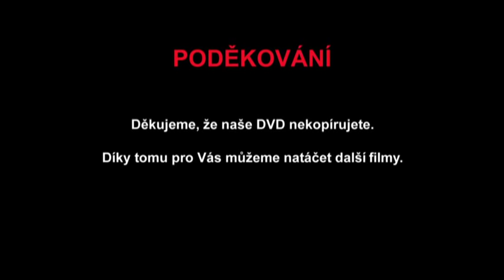Rybolov na Kamčatce 1. díl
Dokument o rybolovu na Kamčatce z dílny CHYTEJ.cz. Kamera Zdeněk Edelmann